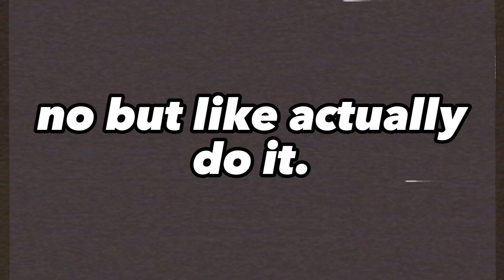I hosted Gorilla Tag's FIRST REALITY SHOW... (ft.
I hosted Gorilla Tag's FIRST REALITY SHOW...

- Competitors -
@Elf GT
Thanks for competing :D